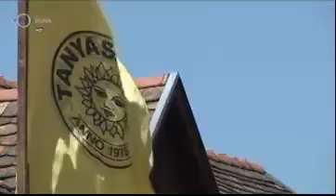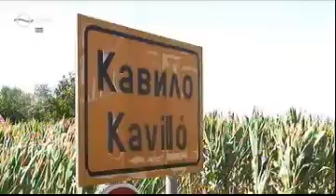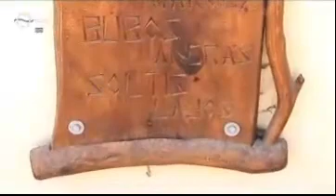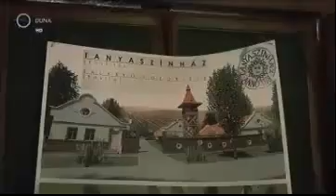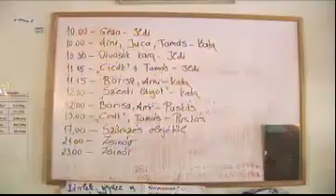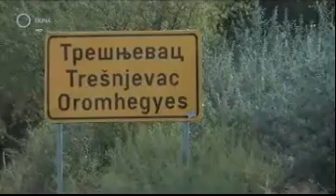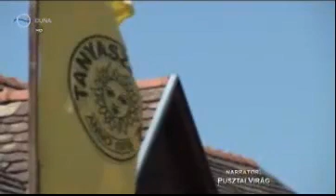Tanyaszínház 2012 - Hatartalanul_Magyar ( Duna Tv )